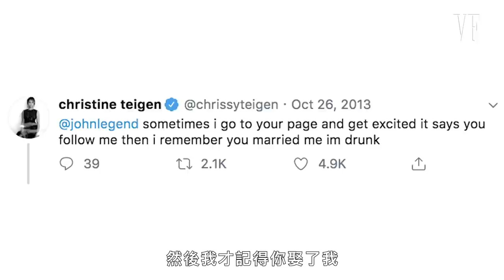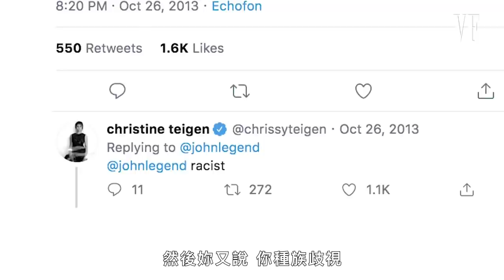約翰傳奇（John Legend）大膽直指老婆「缺點」：我講的笑話你都不笑！｜明星測謊機實驗｜Vogue Taiwan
美國演藝圈的模範恩愛夫妻檔克莉絲汀泰根與約翰傳奇來測謊，
面對老婆步步緊逼的提問，約翰傳奇該怎麼回答？